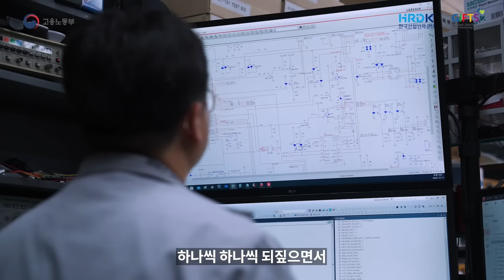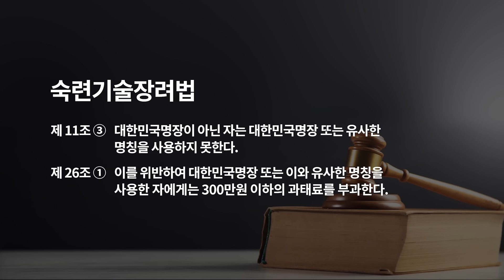대한민국명장 제도 및 2023년도 선정자 홍보 영상